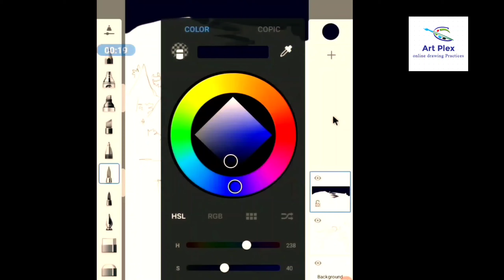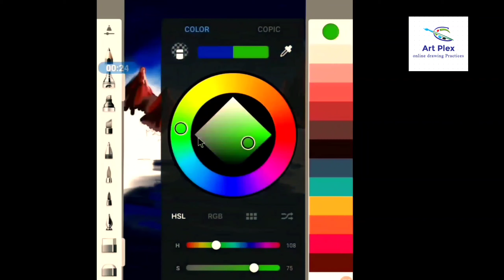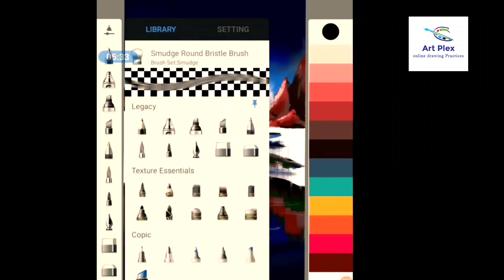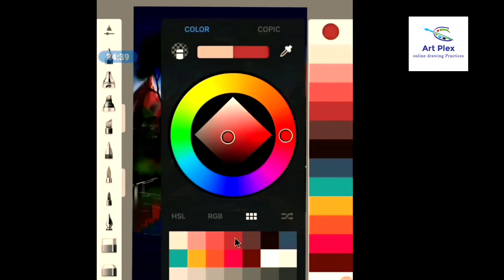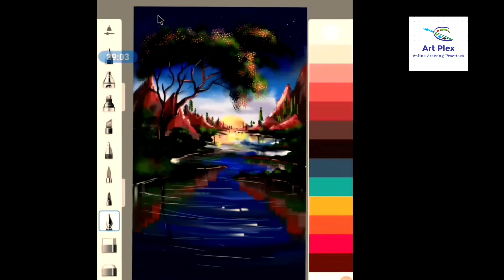How to paint a Nature Landscape digital painting/Digital painting tips for beginners 😍😍🎨🎨👍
Hi

About this video:

In this video I have seen How to paint a Nature Landscape digital painting/Digital painting tips for beginners 😍😍🎨🎨👍

Click the telegram link below to download this picture in JPG format.